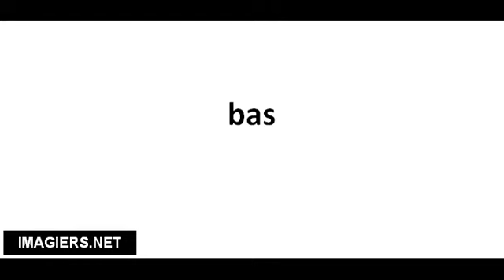Pronuncia corretta bas